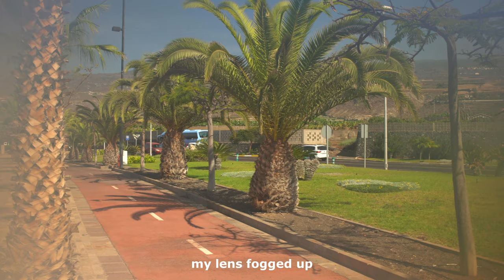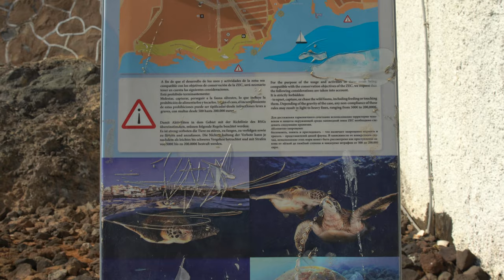🌴 Alcala Tenerife, Canary Islands 4K Travel Video 🌴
Alcala is great place for stay in Tenerife, its quiet, less touristy and beautiful village. By bus you can reach many other beautiful places near from here.